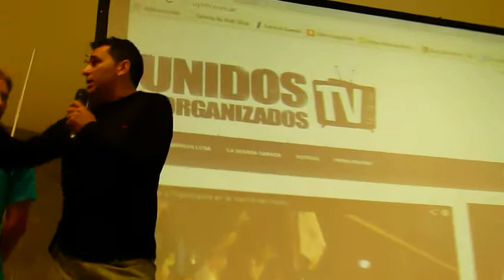Apertura del Encuentro de Comunicación Audiovisual (Mar del Plata) Parte 5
APCS. Javier Astorga de la Escuela de Medios en el 3er Encuentro de Comunicación Audiovisual (Hotel Provincial de Mar del Plata)